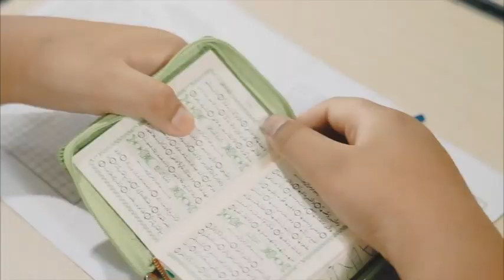Elsyifa Shadrina Bulyan # KB TK ISLAM AL AZHAR 54 PEKANBARU # PEKANBARU RIAU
GEBYAR 30 TAHUN YAYASAN AS-SHOFA PEKANBARU RIAU

Semua anak adalah bintang​​, Anak​​-anak yang terlahir ke dunia merupakan anakanakpilihan​​​​, mereka adalah parajuara​​​​ yang membawa bintangnya masing-masing sejak lahir.

Kecerdasan tidak dapat dinilai dari alat tes apa pun. Tapi, dapat diketahui dari kebiasaan sang anak yang bersumber pada dua hal: bagaimana sang anak terbiasa kreatif dan bagaimana anak tersebut terbiasa menyelesaikan masalahnya sendiri.

YAYASAN PENDIDIKAN AS-SHOFA PEKANBARU
TK – SD – SMP – SMA
Jl. Tuanku Tambusai Ujung / Jl. As-Shofa Pekanbaru
Riau – Indonesia
Kantor : 0761 – 5970280 & 0761 – 5970290
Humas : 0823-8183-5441